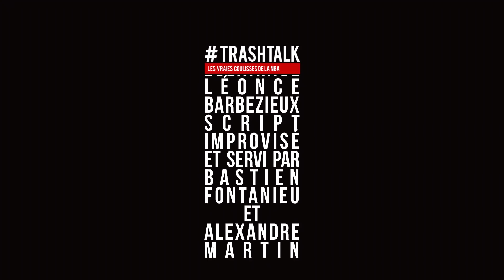La course au Coach de l'année 2021-22 : qui est sur le podium, qui est numéro 1 ?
Après un peu peu plus de deux mois de compétition, il est temps de faire un premier point sur les différentes courses aux trophées individuels qui animent et vont animer jusqu'au bout cette saison NBA 2021-22. Allez, on s'intéresse de suite au Coach de l'année.

VOUS ÊTES D'ACCORD ? PAS D'ACCORD ? REAGISSEZ SUR TWITTER :

➡️ Bastien : @TrashTalk_fr
➡️ Alex : @ABallNeverLies
➡️ Léonce : @LBallNeverLies